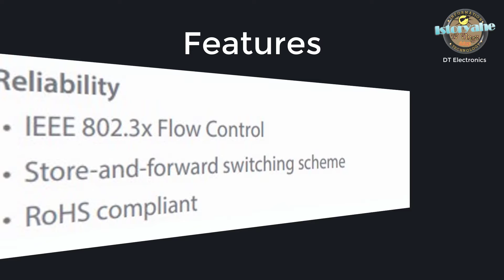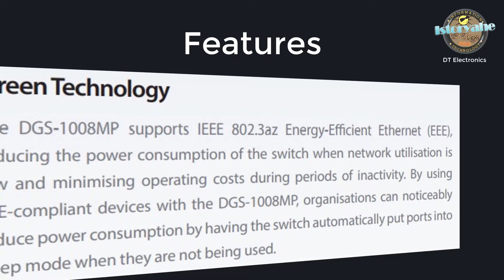D-Link DGS-1008MP 8 Port Desktop Gigabit Max PoE Switch [Unboxing]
In this video I'm gonna show you the D-Link DGS-1008MP 8 Port Desktop Gigabit Max PoE Switch [Unboxing]

Number of ports 5 to 14 ports
Main type of ports 1000BASE-T Gigabit Ethernet
Switching capacity 16 Gbps
PoE options 802.3af

802.3at
Number of PoE ports 8
PoE power budget See datasheet
Fanless
D-Link Green
802.3az Energy-Efficient Ethernet support

Rackmountable
Housing Metal
Jumbo frame
Cable diagnostics
MAC address 8K

Features
High-Speed Networking
• Eight 10/100/1000 Mbps Ethernet ports
• Full/half-duplex for 10/100 Mbps Ethernet and
full-duplex for 1000 Mbps Ethernet
Reliability
• IEEE 802.3x Flow Control
• Store-and-forward switching scheme
• RoHS compliant
Easy Setup
• Plug-and-play installation
• Auto MDI/MDI-X crossover on all ports
Desktop and Rackmount Design
• Rack-mountable 11” metal casing (1U)
• Fanless design
PoE Functionality
• IEEE 802.3at-compliant
• 125 W total power budget
• Up to 30 W power output per port